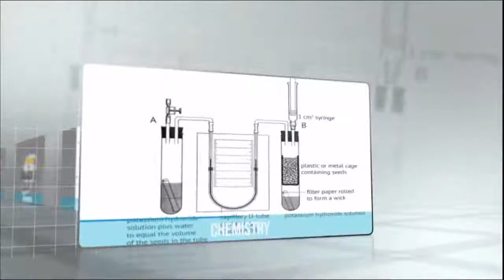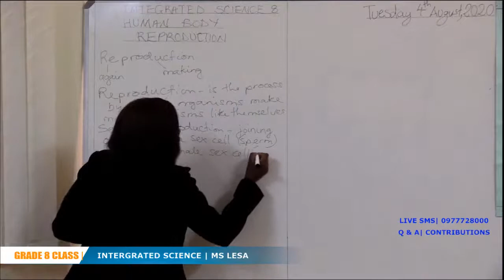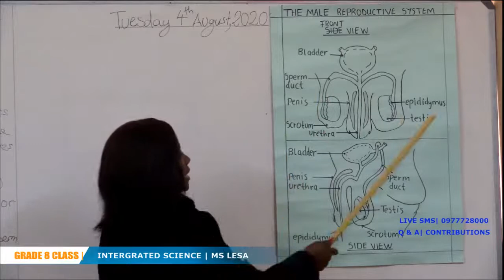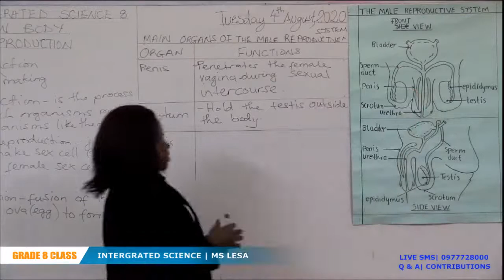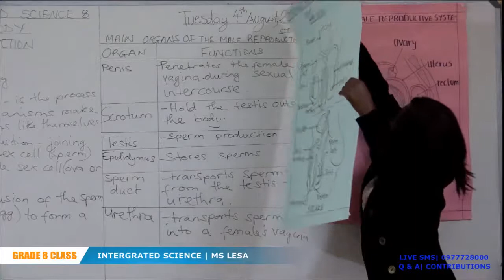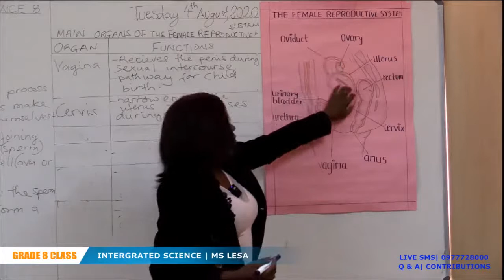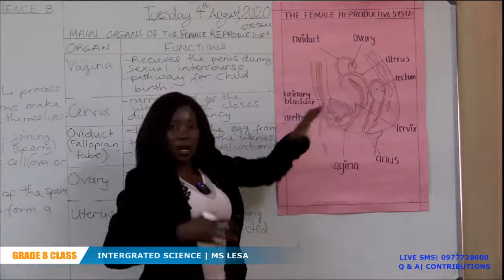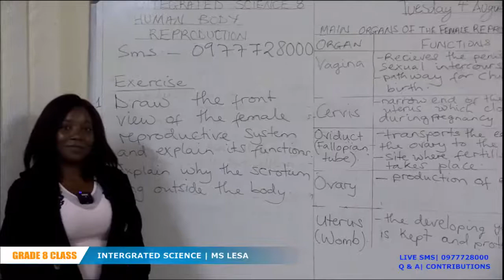GMF ONLINE SCHOOL | GRADE 8 | INTERGRATED SCIENCE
WELCOME TO GOCA, MUBUYU AND FOUNTAIN Online School for the non Examination classes. Grades 8